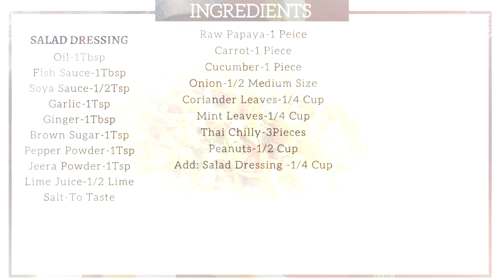Healthy Salad Recipe | Papaya Salad - Thai Style | Easy recipe for Weight loss and Detox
Healthy but Tasty Recipe | Papaya Salad - Best for Weight loss and Detox

Papaya Salad - Fresh, crunchy, a little tart with an air of sweetness.

- Video Insights : Raw papaya is a healthy and tasty salad which has got amazing benefits, it's a salad widely used in Thai cuisine but slowly getting prominence in the Indian cuisine as well